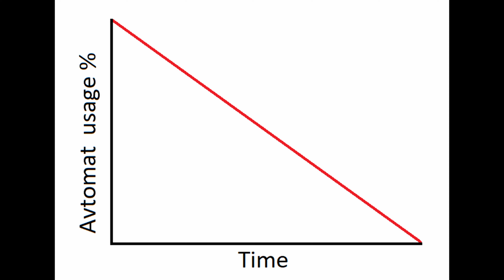Patch 1.13 How to get rid of Avtomats | Hunt: Showdown